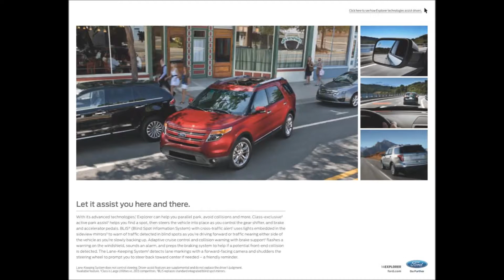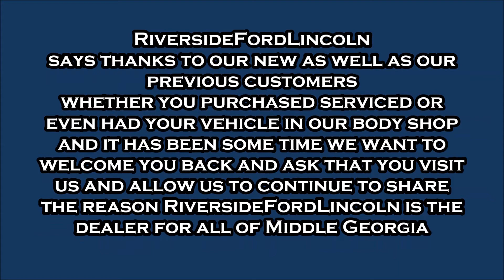2014 Explorer Video Brochure Spencer Hood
The 2014 Explorer Video Brochure is sharing the different opportunities of financing or purchasing the vehicle.  Also, there are links to the Ownership websites that the consumer will be assisted in registering their vehicle and cell phone number to maximize their ownership experience.  I ask that anyone contact me by cell phone at , email me at or if you happen to be coming to Macon or on this side of town if you live local then by all means it is important that we have an opportunity to share a great experience and benefit one another with all the Automotive Market offers today.  Thanks again and PLEASE provide me the opportunity to show you why you are dealing the right sales professional, right dealer and right vehicle.